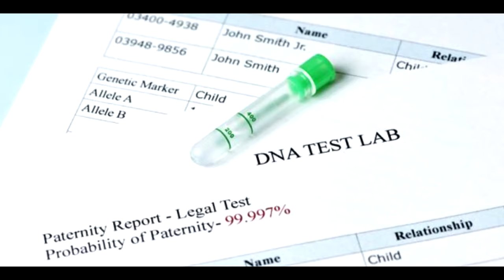KMJS Mr. Palaboy Jennifer Emnace DNA Test Result Update October 20, 2020 | Kapuso Mo Jessica Soho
KMJS Part 2 Mr. Palaboy Nomer Emnace, Jennifer Emnace DNA test result update. Kapuso Mo Jessica Soho. October 20, 2020

Picture Credits:
Jessica Soho
Jennifer Emnace
Norie Emnace
Nenen Abelada
Liza Corporal